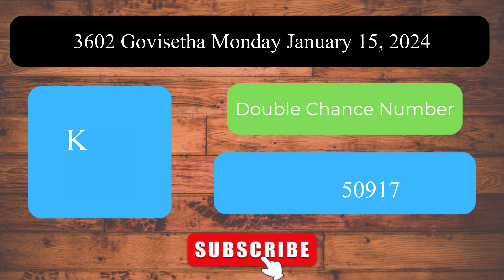Govisetha 3602 Monday January 15, 2024 ලොතරය් දිනුම් අංක Lottery Result DLB NLB Sri Lanka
Welcome to the Daily Sri Lanka Lottery Results channel! This video presents the lottery results for Govisetha 3602 Monday January 15, 2024.